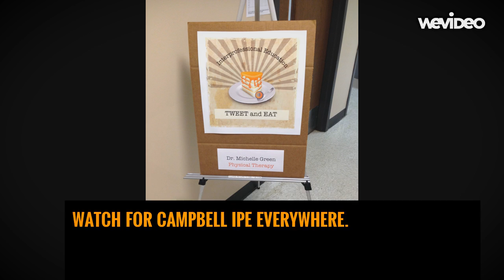IPE at Campbell University